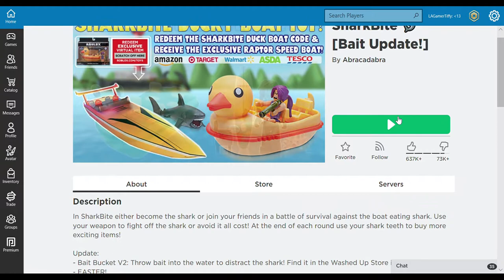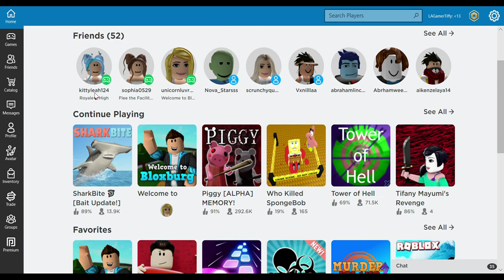Playing Shark Bite !| Tiffy Spiffy LA